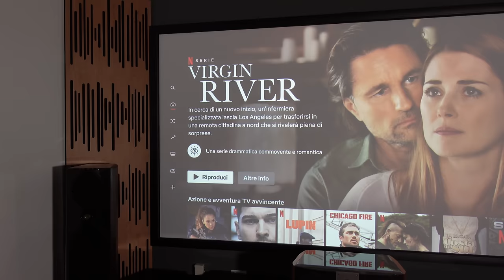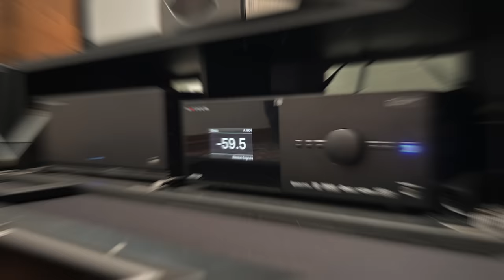SALA CINEMA PRIVATA IN VILLA | 50.000€ | 4K + ATMOS 7.1.4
0:00 Start
1:00 Una sala problematica
3:20 Le richieste del cliente
4:30 L'impianto audio
9:20 Il processore audio
10:50 Il proiettore
14:00 Configurazioni audio
15:00 Schermo di proiezione
16:00 Il trattamento acustico
18:00 Illuminazione
21:00 Aggiornabilità dell'impianto
22:10 Tempo d'installazione
25:00 Il prezzo